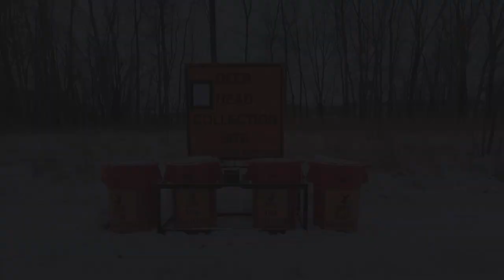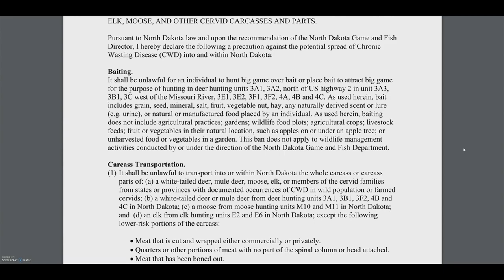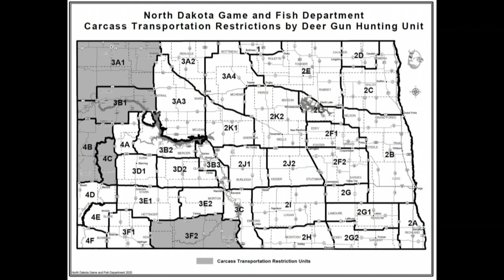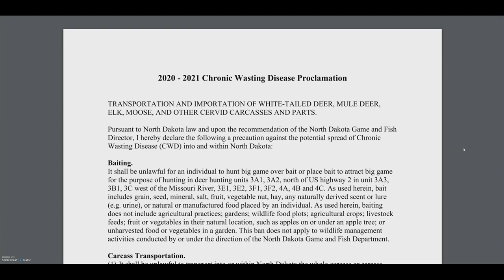2020 Chronic Wasting Disease Surveillance - 10-01-2020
In this week's webcast, find out what steps the Department is taking to try to limit the spread of chronic wasting disease in North Dakota.